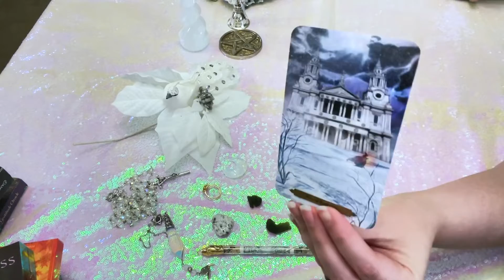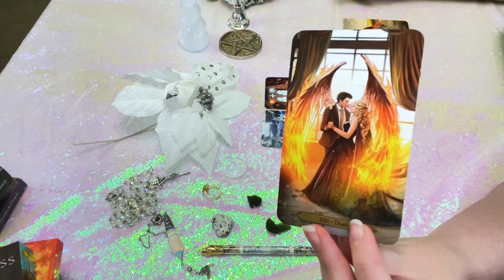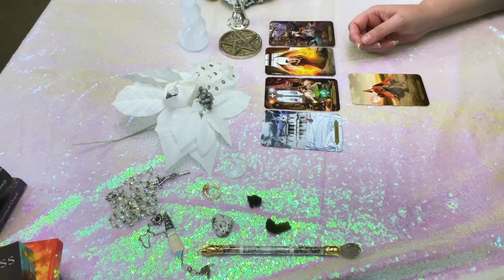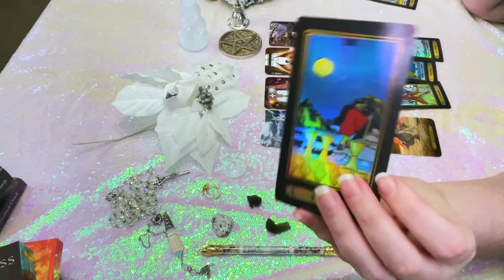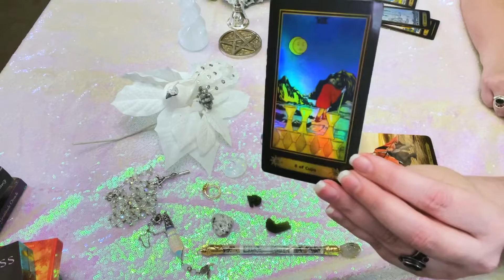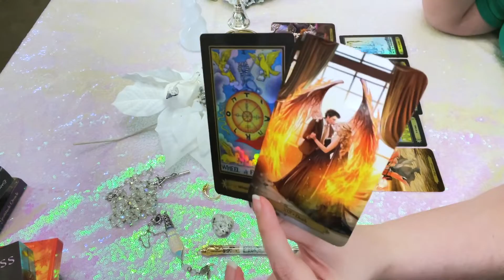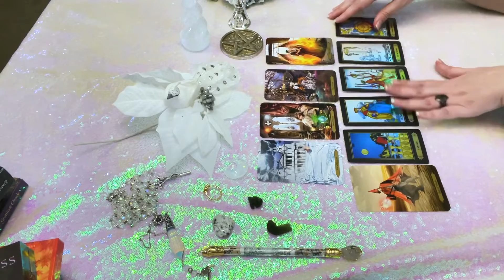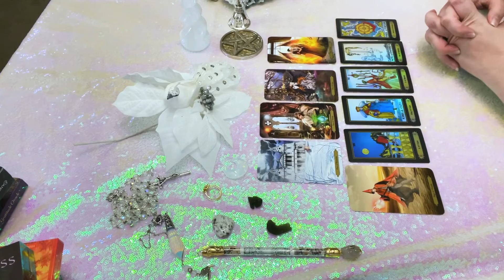CAPRICORN Twin flame Victory! 🎉 Tarot Reading 3/11/22 Part 1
Reading the Collective Energy for Capricorn (Sun, Moon, or Rising).

and

Posted at 2:15 PM Central